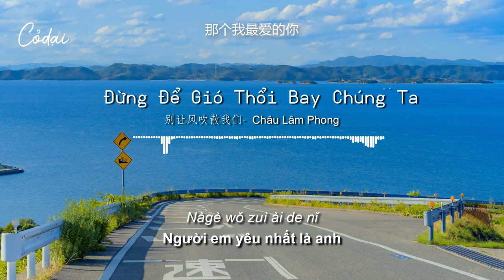[Vietsub + Pinyin] Đừng Để Gió Thổi Bay Chúng Ta - Châu Lâm Phong / 别让风吹散我们 - 周林枫